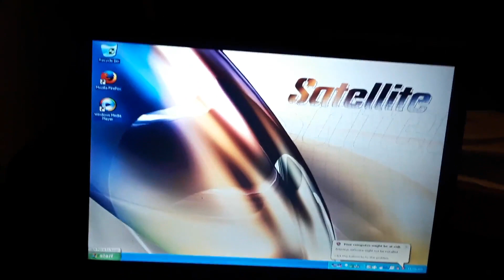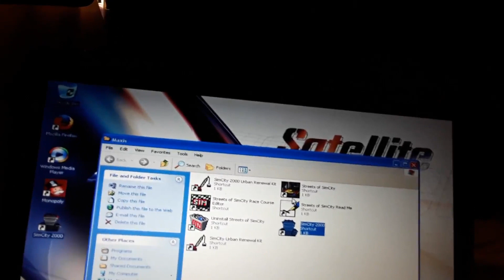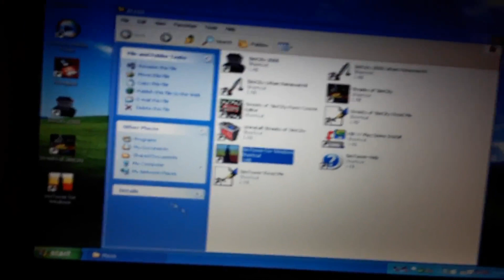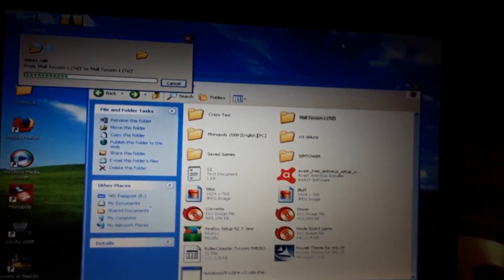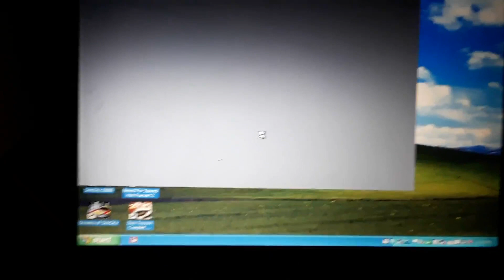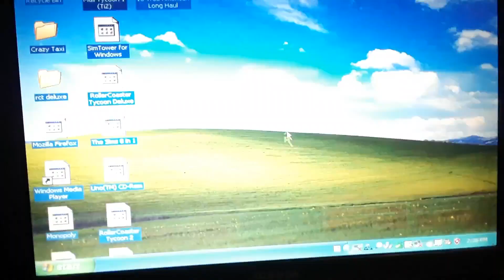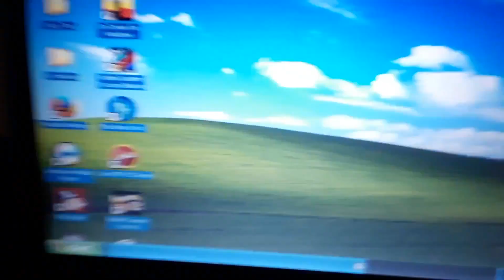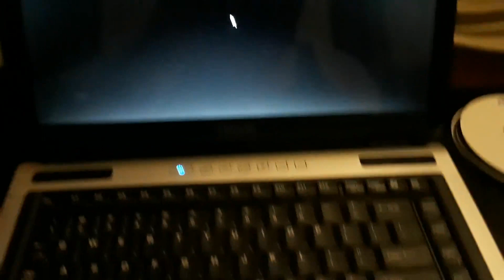Installing Software Toshiba M105 Pt 2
In todays video we install and test a couple games on the toshiba m105 windows xp computer